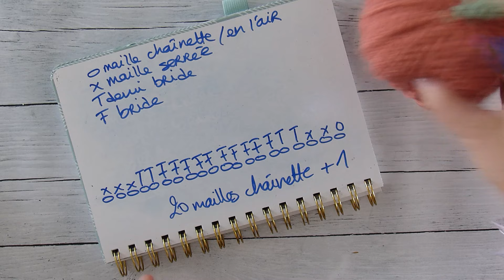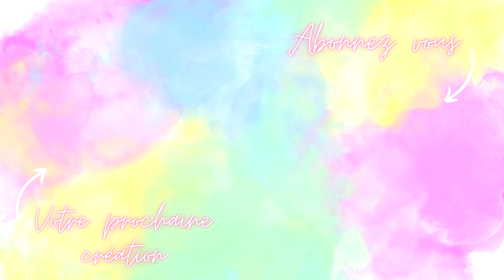[DIY Crochet] Faire une citrouille au crochet - Crochet facile - Tuto crochet débutant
Pour célébrer l'arrivée de l'automne et commencer votre déco d'Halloween, je vous propose de réaliser avec moi une jolie citrouille au crochet.
Petit projet déco au crochet, facile et accessible aux débutants si vous maitrisez les points de base au crochet.

Matériel :
- Fil de votre choix (ici j'utilise du fil Royal de chez Zeeman)
- un crochet adapté à votre fil
- du rembourrage
- une aiguille à laine
en option : de la feutrine noire et un pistolet à colle.